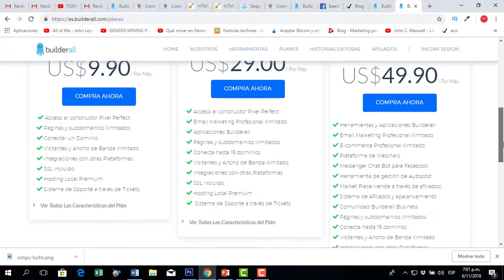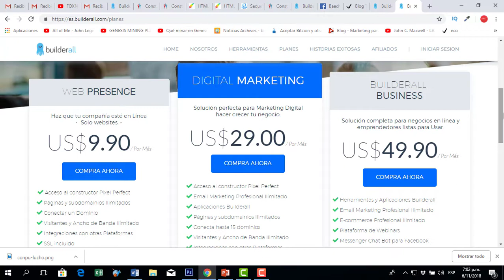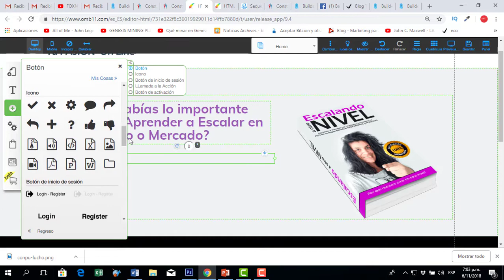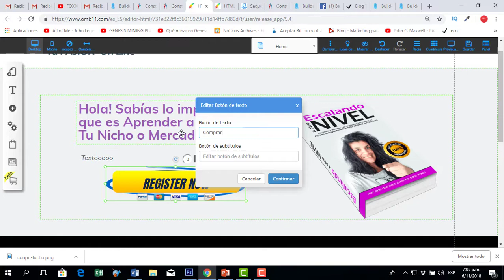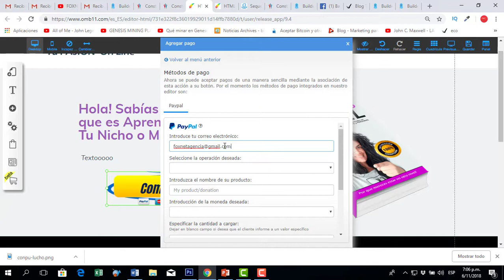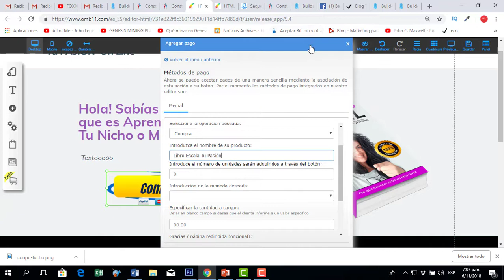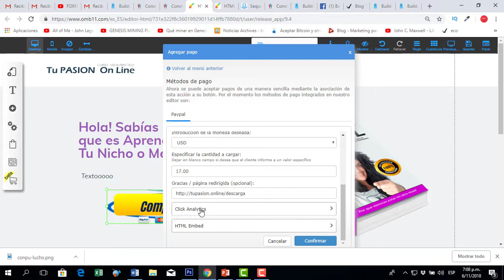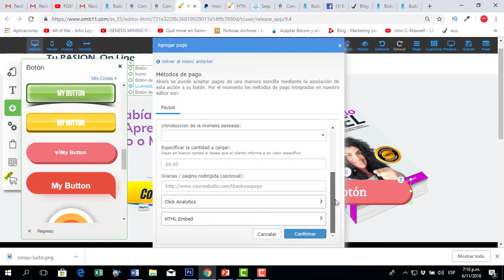Cómo Implementar un Botón de Pago de Paypal en Builderall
Como implementar un Botón de Pago. Builderall, esta hasta hace poco en el mercado latino y ha causado conmoción no solo por sus herramientas sino en la economía de ellas.
Builderall, cuenta con un excelente soporte, diferentes idiomas y todas las herramientas necesarias que se requieren para un negocio on line.
Pruébala y si necesitas apoyo pregúntame para implementar más tutoriales.

Si quieres ingresar a nuestro equipo de líderes y al plan de automatización para promocionar esta herramienta te dejo el link

***Si deseas el Plan de entrenamiento para llevar tu Pasión/emprendimiento/Negocio a otro Nivel